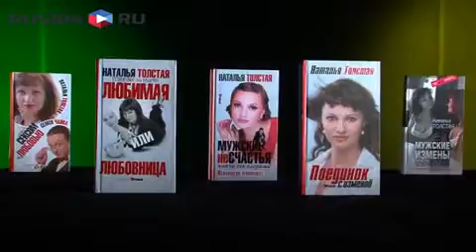Я не хочу замуж